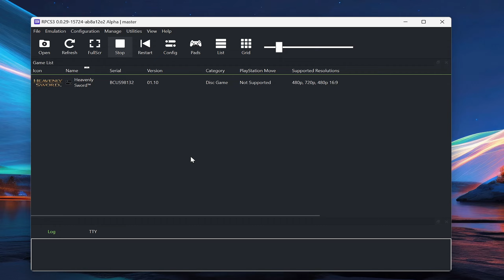Heavenly Sword - RPCS3 | RTX 4060 + i7 13700HX | Performance Testing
Testing Heavenly Sword using RPCS3 emulator on Acer Predator Helios Neo 16

💻  ★ System Specification ★ 💻
Processor - Intel Core i7-13700HX
Ram - 32GB DDR5 4800MHz (2x16GB)
Graphics Card -  NVIDIA RTX 4060 8GB GDDR6
Storage - 1TB M.2 NVMe PCIe

Recorder: Nvidia Shadowplay (FPS will be better without recording)

FPS Monitor: MSI Afterburner/RTSS